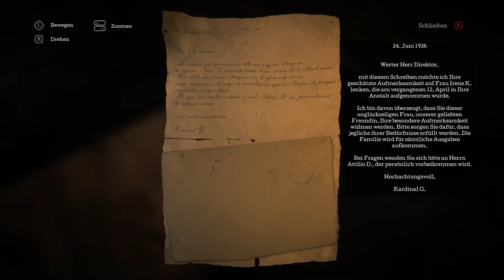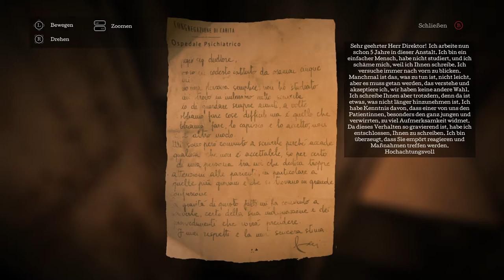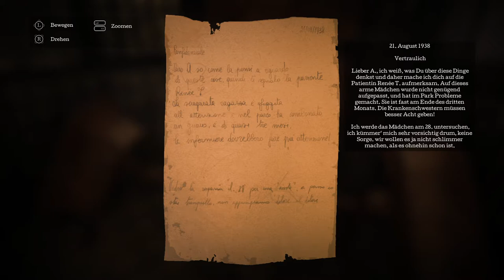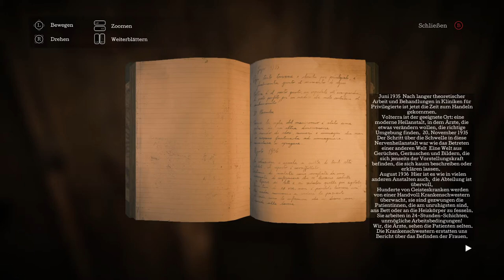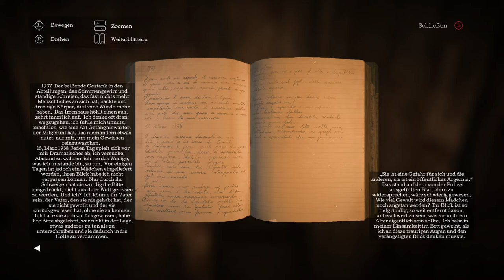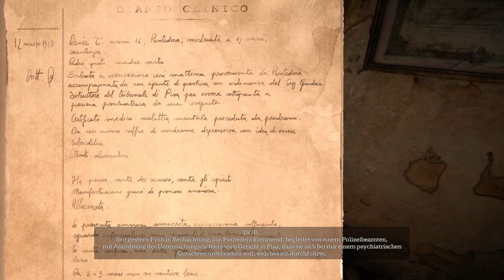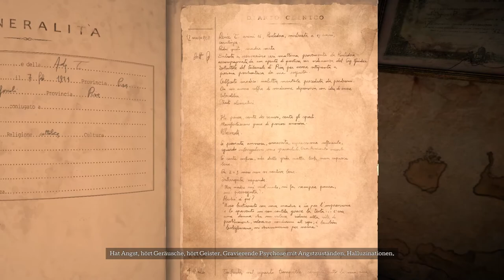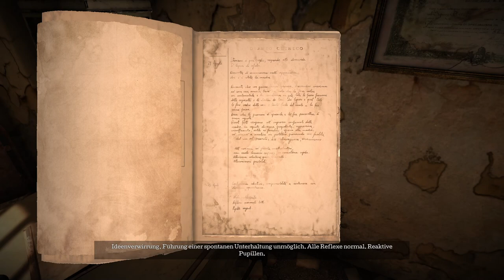The Town of Light #2 Alleine mit Geistern